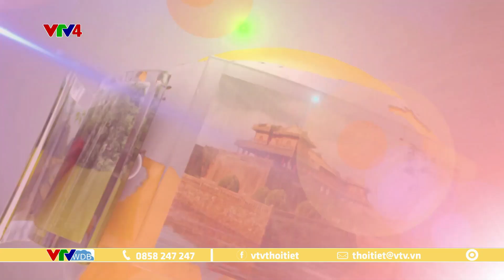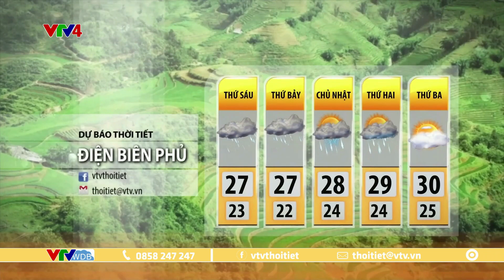Dự báo thời tiết du lịch 3 ngày tới từ ngày 11 đến ngày 13/08/2023 | VTVWDB